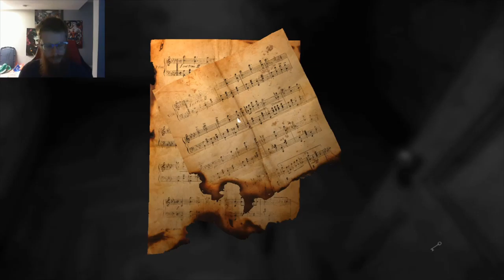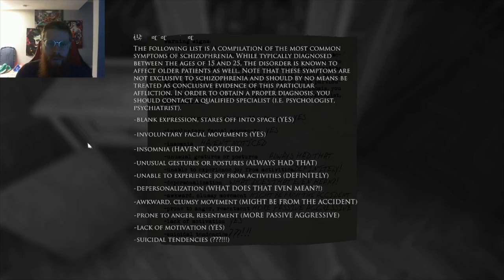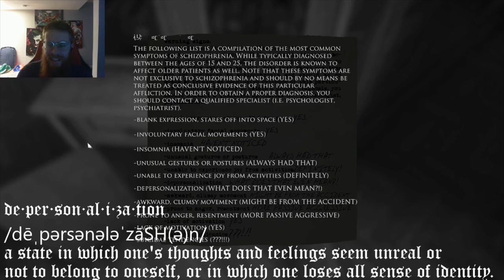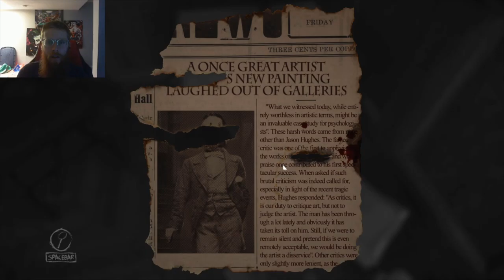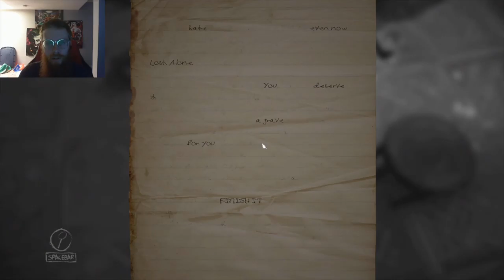LAYERS OF FEAR -- Just stumbling around -- The PAINT is made of WHAT?!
Third installment of Layers of Fear in which we find our second piece of the... puzzle. That is NOT what paint should be made out of.

Layers of Fear -- Bloober Team